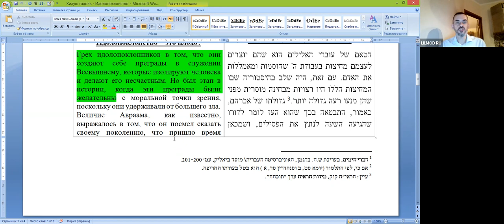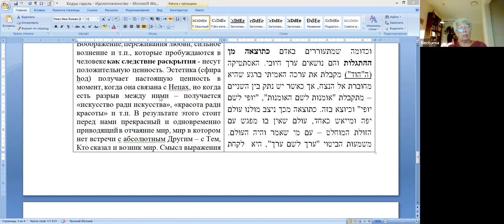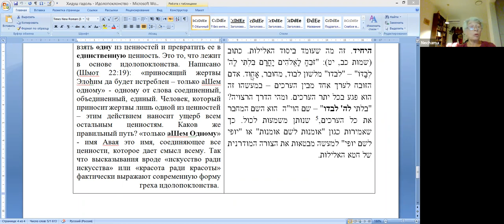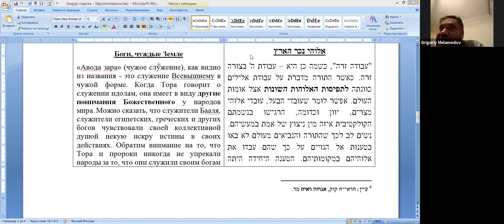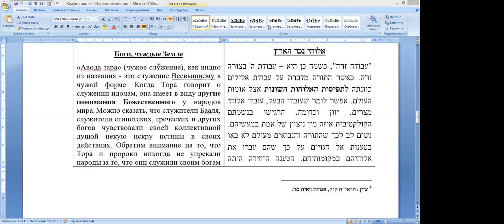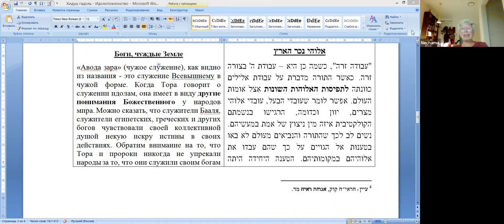«Идолопоклонство и искусство», по книге «Хидуш Гадоль» рав Ури Шерки